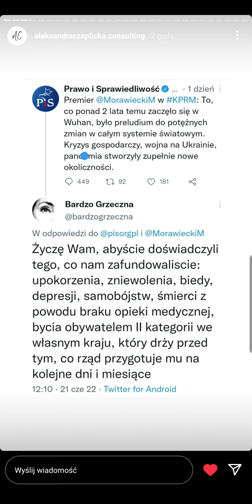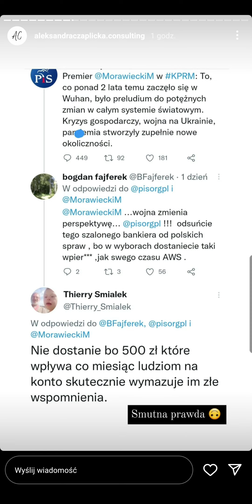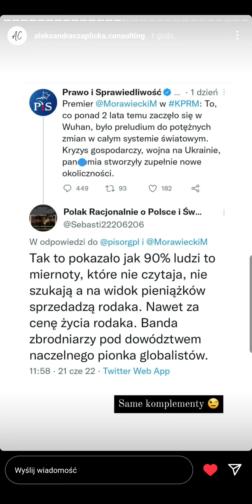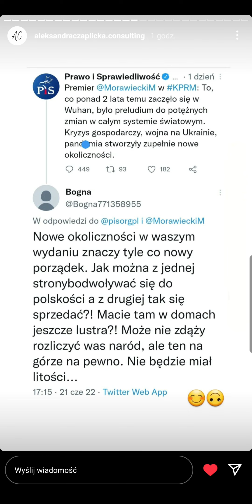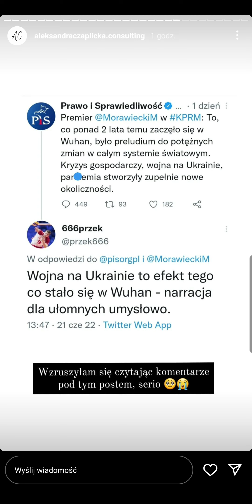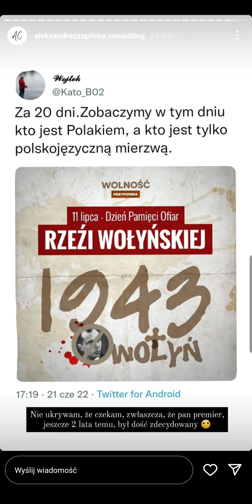Komentarze pod wpisem morawieckiego - masowe przebudzenie? (22.06.2022)